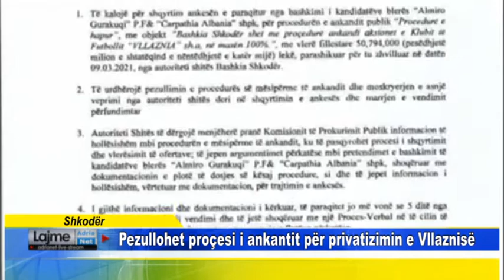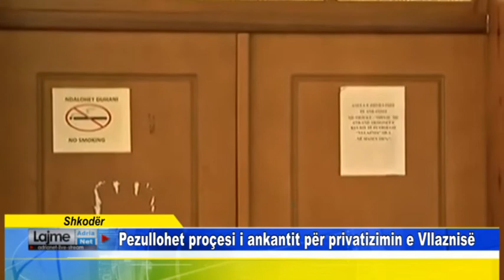Shkodër Pezullohet proçesi i ankantit për privatizimin e Vllaznisë